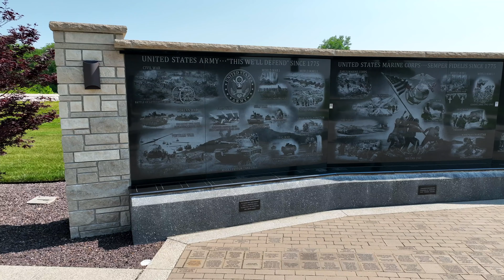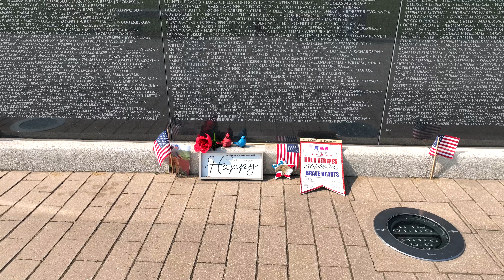The Vietnam Wall, On Memorial day 2023 at Missouri's National Veterans Memorial, Perryville, MO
CHAPTERS
00:11 Front Shot of Memorial
00:16 Flag Flyby
00:32 Mural Honoring 5 Branches of the Military
00:54 Drone Shot of Grounds
00:58 Pretty in Blue!
01:08 The Walk
01:44 Norman O. Copeland (Panel 37E Line 39)
01:54 The Crescendo (Money Shot!)
02:09 Jim Eddleman Family Farm
02:15 Epic Pull back shot of Property
02:51 Flying under the Dome with US Flag

On Memorial day 2023, Nala and I participated in a group ride from Festus to Perryville, MO to pay our respects to those names on the Vietnam Wall. This wall is an exact replica to the Vietnam Wall in Washington DC.